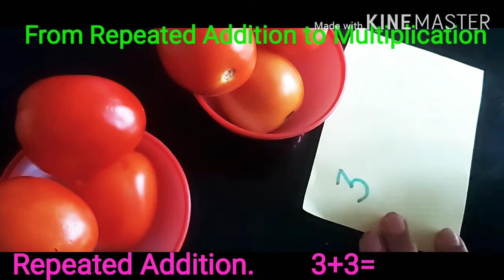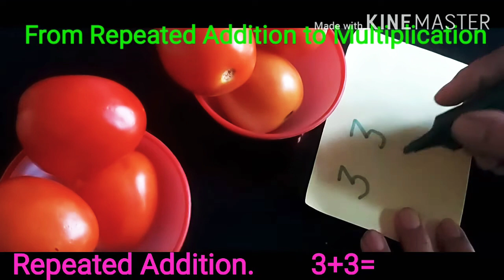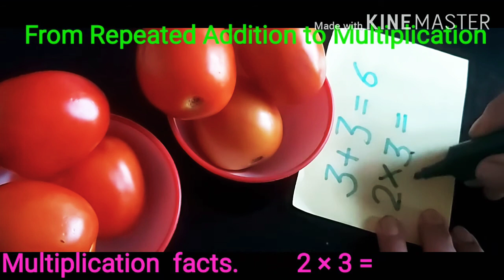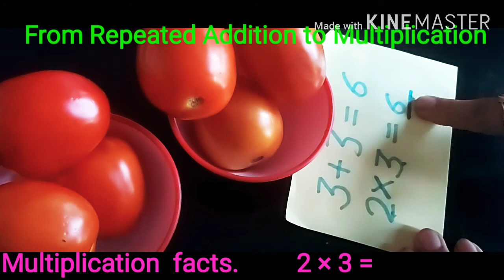ACTIVITY_ Multiplications Concepts,( from Repeated Addition to multiplication)